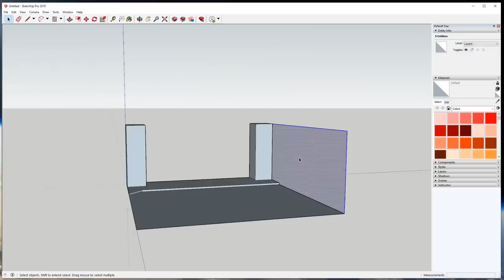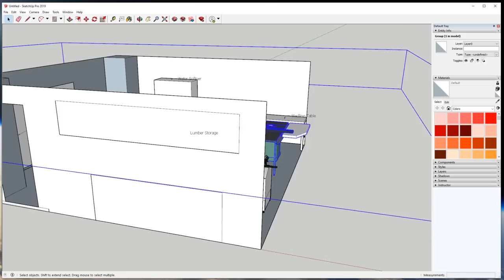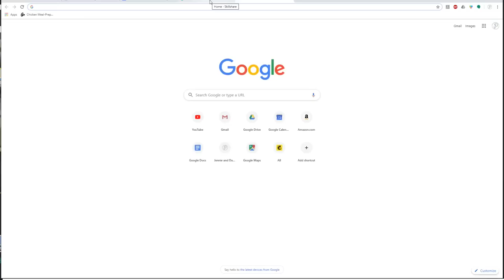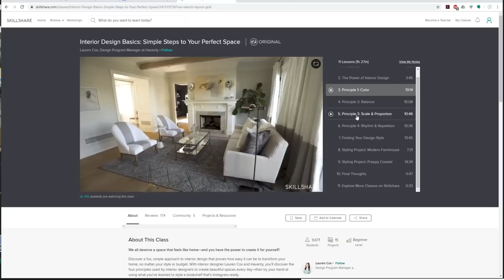🔨NEW SHOP Who Dis? | Starting our Woodworking Business (AGAIN)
Click our link to get two months of Skillshare Premium for FREE!

We're Jennie and Davis. We love sharing our hobbies with the people we love. That includes you! Join us as we learn to build a furniture business. We want to help people earn the money they deserve with their side-hustle.

Track Saw:
Fuji Sprayer:
Fastcap Lefty/Righty Tape Measure:

Camera Gear:
Main Cam: